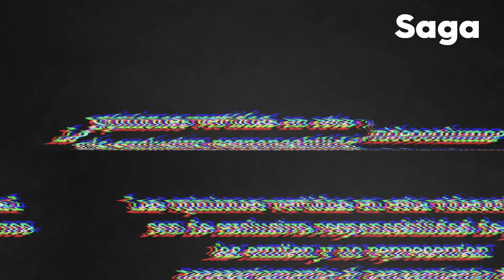A mí sí me representan.- por Xóchitl Gálvez, senadora del PAN